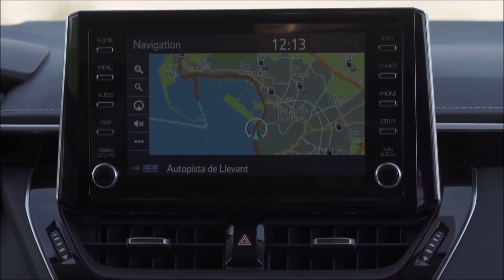Novo Toyota Corolla 2020 : Top Top tudo que você precisa saber !!!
Novo Corolla 2020 : Top Top tuque que você precisa saber !!!